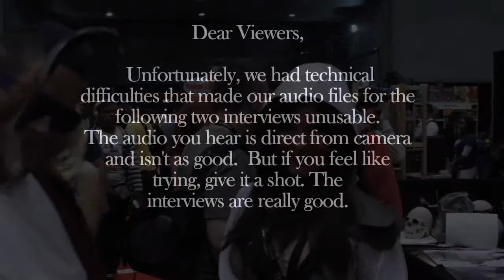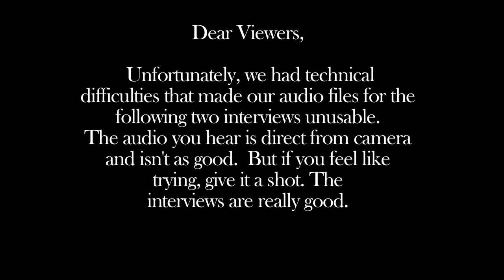CBFU FROM THE CON COSPLAYERS